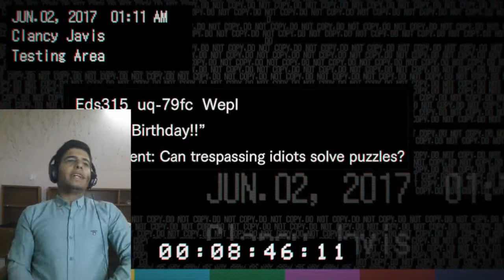ترسناكترينو مه ترسي دارترين ياري له جيهان ريزدنت ايفل 7.resdent evil 7 به كوردى به شي 5.part 5